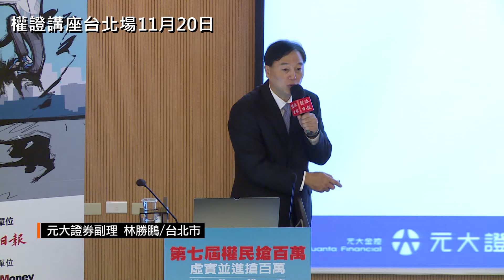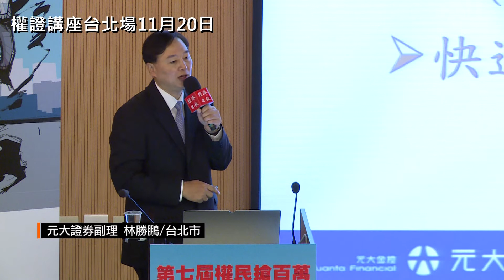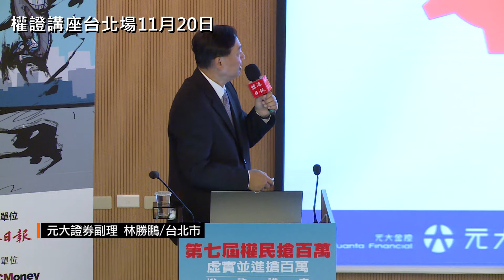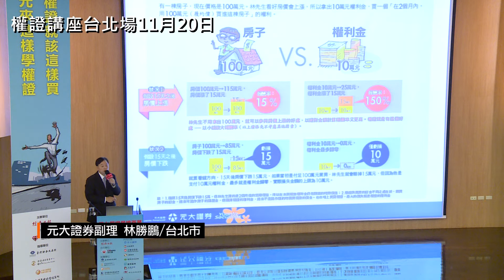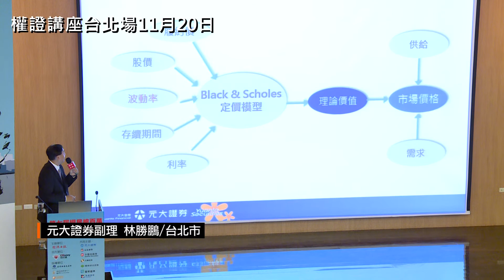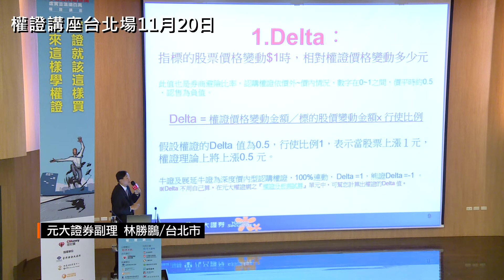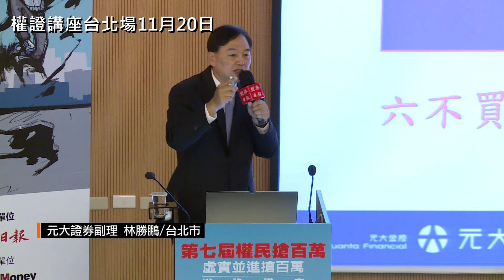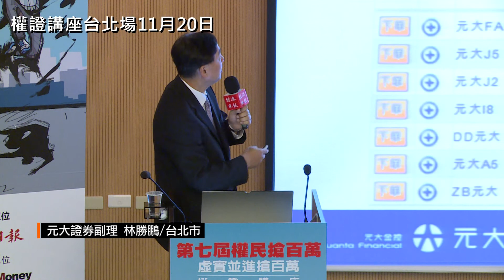第七屆權民搶百萬-11/20權證講座台北場-元大林勝鵬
【經濟日報】為推廣權證活動，經濟日報連續第七年舉辦權民搶百萬活動，為使投資人瞭解權證商品操作，邀請權證名人、達人以及券商新金經理人，於北高舉辦巡迴講座，本場邀請到元大林勝鵬，為大家解析權證是什麼？合理價格如何計算？如何挑股票？如何選權證？如何快速學權證？一起來了解權證專家大發哥怎麼操作。